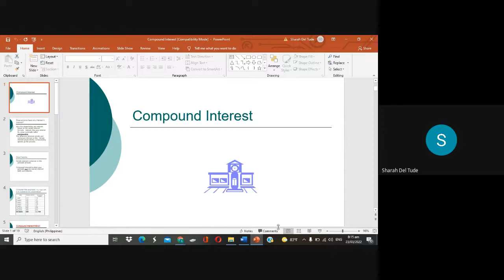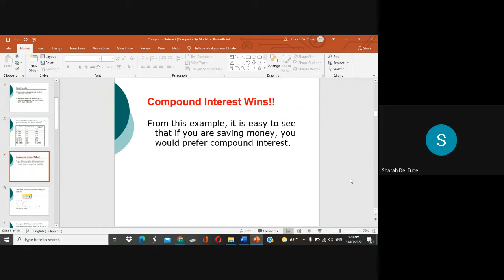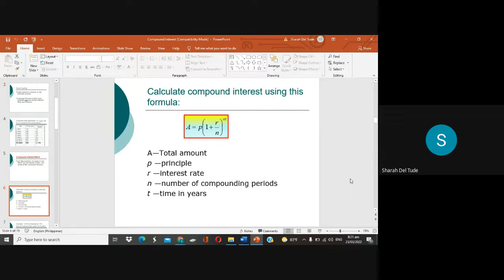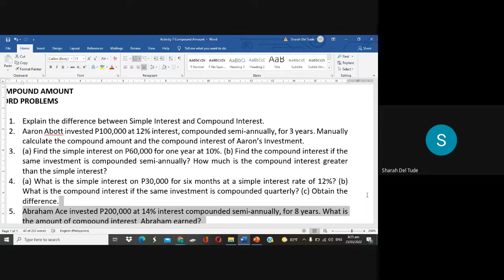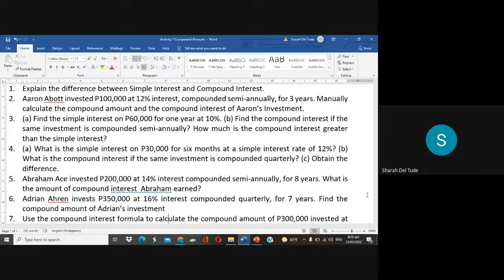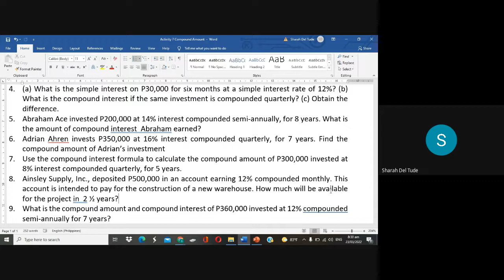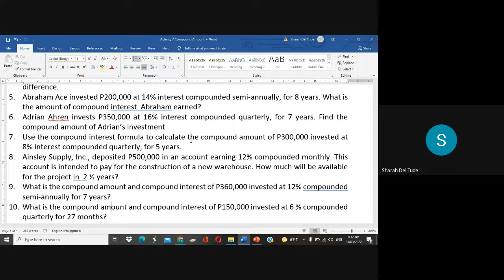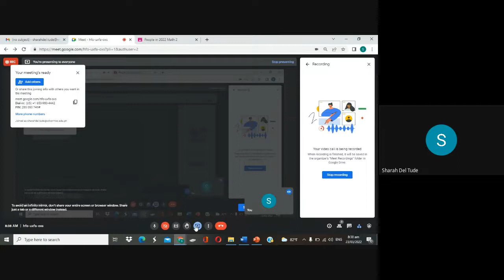March 23 Discussion on Compound Amount and Answers to the Exam